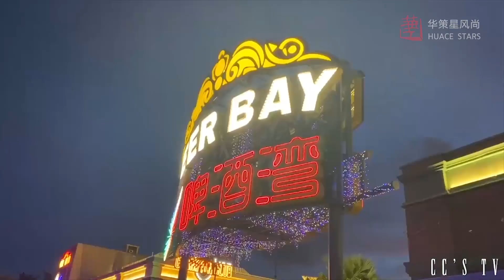【宋妍霏 vlog35】三亚度假 | 冲浪 | 海鲜火锅 | 游乐园坐摩天轮 | CC's vlog